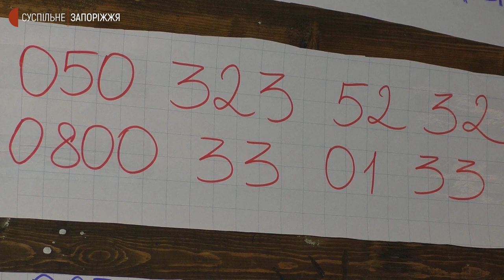У Запоріжжі створили штаб волонтерської допомоги | Новини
Штаб волонтерської допомоги, де одразу діє у кількох різних напрямках, організували активісти в Осипенківському мікрорайоні Запоріжжі.  Там працює гаряча лінія і оператори приймають заявки від тих, кому допомогти, і тих, хто хоче допомогти. Як все налагоджено бачили журналісти Суспільного.